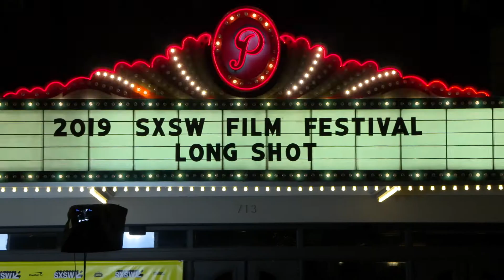'Long Shot' SXSW Screening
Charlize Theron, Seth Rogen, June Diane Raphael, and O'Shea Jackson Jr. talk to us from the SXSW screening of their film 'Long Shot'.

'Long Shot' releases on May 3, 2019.

Photo Credit: Gary Miller
Photo Copyright: 2019 Gary Miller